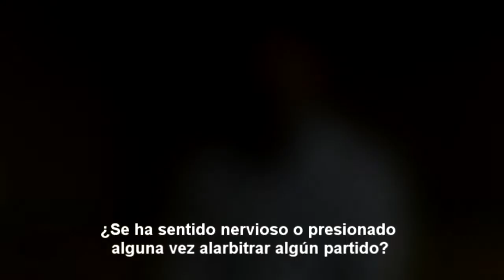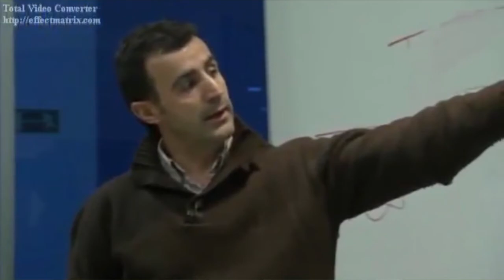Pérez Lasa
Miguel Ángel Pérez Lasa, ex-árbitro de la Primera División Española, retirado en el año 2013, nos cuenta un poco más sobre el punto de vista del árbitro, tocando temas tanto futbolísticos como sociales.